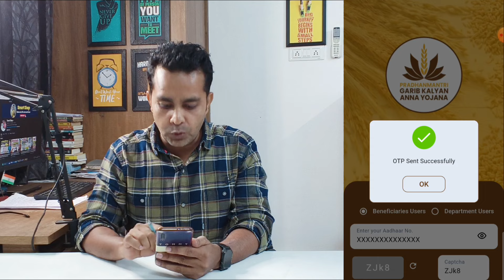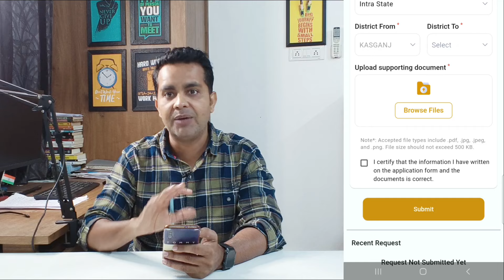Mera Ration 2.0 App | New Member Add Kaise Kare Online | Ration Card New Update 2024 | ekyc karen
मेरा राशन कार्ड 2.0 ऐप को हर भारतीय नागरिक की उंगलियों पर सुविधा लाने के लिए डिज़ाइन किया गया है। यह ऐप उपयोगकर्ताओं को कुछ ही चरणों में अपना डिजिटल राशन कार्ड डाउनलोड करने की अनुमति देता है , जिससे यह सुनिश्चित होता है कि उन्हें बिना किसी देरी के आवश्यक वस्तुओं तक पहुँच प्राप्त हो। यह ऐप एंड्रॉइड और आईओएस दोनों उपयोगकर्ताओं के लिए उपलब्ध है ,

मेरा राशन 2.0 ऐप क्या है?
मेरा राशन 2.0 ऐप भारत सरकार द्वारा शुरू किया गया एक डिजिटल प्लेटफॉर्म है जिससे राशन कार्ड धारकों को एक ही जगह पर अपने राशन कार्ड की जानकारी मिल सकती है। साथ ही राशन कार्ड से जुड़े काम मोबाइल से तुरंत किए जा सकते हैं। मेरा राशन कार्ड 2.0 के जरिए राशन कार्ड से जुड़े सभी काम घर बैठे किए जा सकते हैं ।

मेरा राशन 2.0 एप्लीकेशन 2024 का उद्देश्य?
देश के प्रधानमंत्री नरेंद्र मोदी द्वारा मेरा राशन कार्ड 2.0 ऐप लॉन्च करने का मुख्य उद्देश्य सभी कामकाजी नागरिकों को राशन कार्ड पर उपलब्ध राशन संबंधी जानकारी ऑनलाइन उपलब्ध कराना है। इस ऐप के जरिए प्रवासी मजदूरों को लाभ मिलेगा । क्योंकि ज्यादातर मजदूरों को रोजगार पाने के लिए पलायन करना पड़ता है ।

ऐसे में मजदूरों को अधिक से अधिक लाभ पहुंचाने के लिए तथा उनके परिवार के भरण-पोषण की समस्या को दूर करने के लिए वन नेशन वन राशन कार्ड योजना के अंतर्गत मेरा राशन 2.0 ऐप लॉन्च किया गया है ताकि वन नेशन वन राशन कार्ड योजना से जुड़े सभी लाभार्थियों को मेरा राशन कार्ड ऐप का लाभ मिल सके ।

मेरा राशन 2.0 ऐप में लॉग इन कैसे करें?
मेरा राशन 2.0 एप्लीकेशन के माध्यम से लॉगिन करने के लिए कुछ चरणों का पालन करना होगा।

स्टेप: मेरा राशन 2.0 ऐप में लॉग इन करने के लिए सबसे पहले आपको अपने मोबाइल में ऐप खोलना होगा ।
स्टेप: इसके बाद आपको होम स्क्रीन पर लॉगइन ऑप्शन दिखाई देगा , आपको उस पर क्लिक करना होगा।
स्टेप: जैसे ही आप क्लिक करेंगे आपके सामने एक नया पेज खुलेगा जिसमें आपको लोगों की डिटेल्स दर्ज करनी होंगी ।
स्टेप: इस पेज पर आपको अपना आधार कार्ड नंबर दर्ज करना होगा । साथ ही कैप्चा कोड भी भरना होगा ।
चरण: अगले चरण में आपको अपने आधार पंजीकृत मोबाइल पर एक ओटीपी प्राप्त होगा , उस ओटीपी को दर्ज करें और इसे पूरी तरह से सत्यापित करें ।
स्टेप: इस तरह आपकी लॉगिन प्रक्रिया पूरी हो जाएगी ।
इस ऐप के बारे में
वन नेशन वन राशन कार्ड योजना एनएफएसए के तहत राशन कार्ड धारकों को सब्सिडी वाले खाद्यान्न का वितरण सुनिश्चित करती है, जिससे उन्हें इलेक्ट्रॉनिक पॉइंट ऑफ़ सेल (ईपीओएस) डिवाइस के माध्यम से बायोमेट्रिक/आधार प्रमाणीकरण के बाद अपने समान/मौजूदा एनएफएसए राशन कार्ड का उपयोग करके देश में कहीं भी किसी भी उचित मूल्य की दुकान (एफपीएस) से पात्र खाद्यान्न लेने में सक्षम बनाया जाता है। इस योजना के तहत, लाभार्थियों को अन्य राज्यों में क्रमशः 3 रुपये, 2 रुपये और 1 रुपये प्रति किलोग्राम की दर से चावल, गेहूं और मोटा अनाज मिलता रहेगा ।